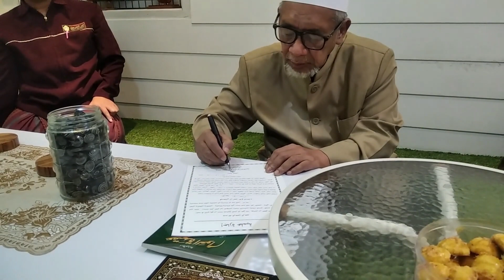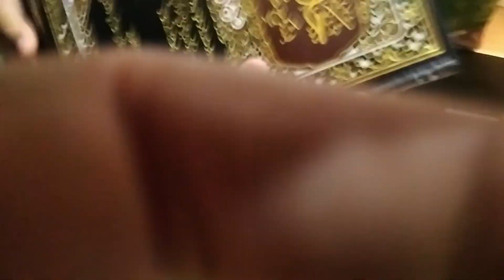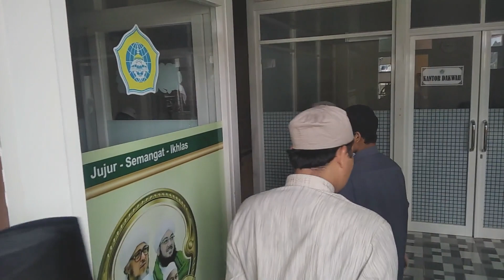Kunjungan ke Pesantren Nurul Haromain, Pujon, Malang dalam rangka menerima sanad kitab Jalaaul Afham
Assalamualaikum wa rohmatullahi wa barokatuh

sahabat Kurir Ilmu, kali ini kita akan menyaksikan rekaman perjalanan asatidz di Griya Qur`an Al-Ma`rifah wal Adab ke pesantren Nurul Haromain, Pujon, Malang untuk bersilaturahmi dan bertamu kepada Kyai Ihya` Ulumuddin dalam rangka membaca bab Penutup di kitab Jalaaul Afham dan menerima sanad kitab tersebut.

sambutan yang sangat hangat kami rasakan ketika berkunjung di pesantren Nurul Haromain. ribuan terima kasih kami sampaikan kepada para Asatidz dan pengurus pesantren Nurul Haromain, @eNHaTvPujon .

semoga Allah menjaga persaudaraan dan hubungan baik kita sebagai sesama penggiat dan pencinta ilmu-ilmu Islam. semoga hubungan baik ini diridhoi oleh Allah SWT dan berlanjut di Jannah Firdaus serta bertemu dan berkumpul bersama-sama Rasulullah SAW.

selamat menyaksikan rekaman perjalanan ini  kami ucapkan ribuan terima kasih kepada audiens Youtube yang telah mensupport channel Kurir Ilmu.
Jazakumullah Khaira Jaza`.
Wassalamualaikum wa rohmatullahi wa barokatuh